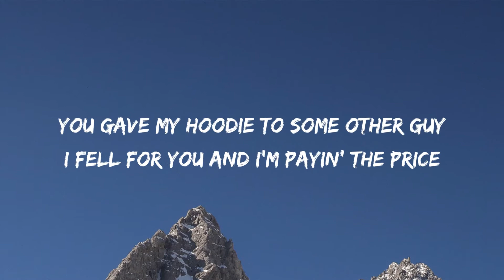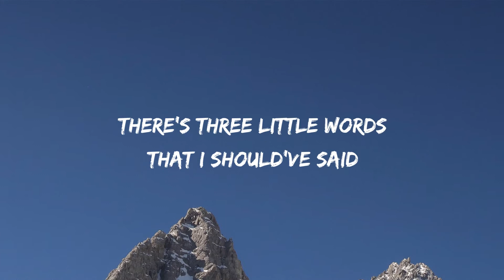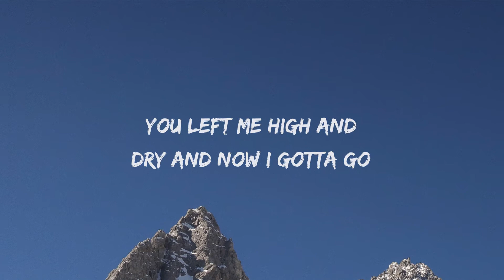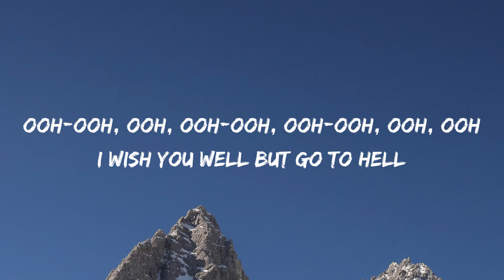blackbear, Machine Gun Kelly - gfy (Lyrics)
🎵 blackbear, Machine Gun Kelly - gfy (Lyrics) | Chill Lyrics

Lyrics:
So, tell me what you want from me, can we just pretend?
Pretend that you didn’t try to fuck all my friends
Wish I could erase you, you’re tattooed in my head
There’s three little words that I should have said

Look at this picture, something ain’t right
I’m feelin shitty, broken inside
You cut me up in four letter lines
Stabbin my back with this four letter lie
You gave my hoodie to some other guy
I fell for you and im payin the price
Do you do it for clout?
Do you do it for hype?
Do you do it for love?
Do you do it for likes?

I am so high, there’s stars in my eyes
I wanna go back, I wanna rewind
You got so many faces, gemini
You’re worse than all of my exes combined

I said that last time would be the last time
You always fucking gaslight, you’re never all alone
I need to say what’s on my mind
and then it’s goodbye
You left me high and dry and now I gotta go

I wish I could erase you, you’re tattooed in my head

I wish you well, but go to hell Go fuck yourself